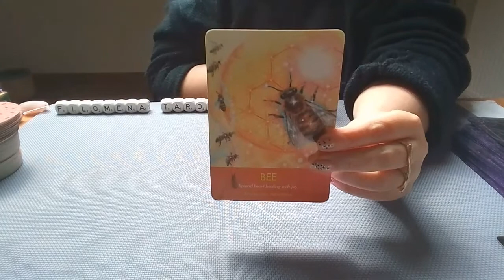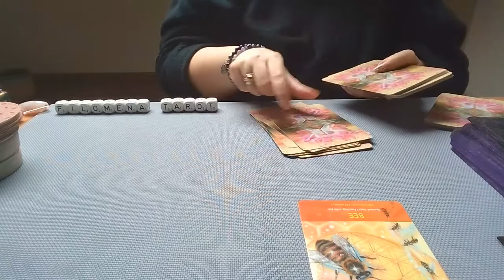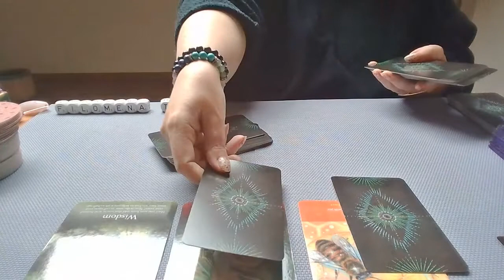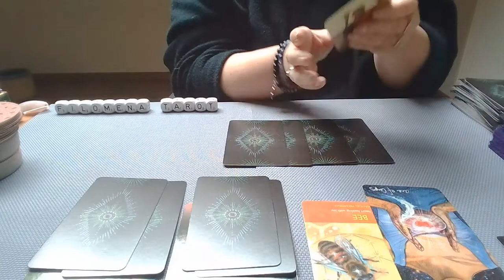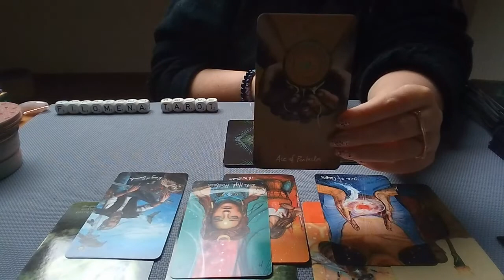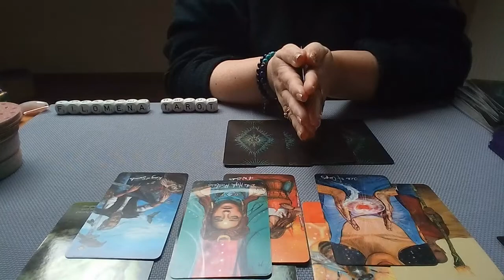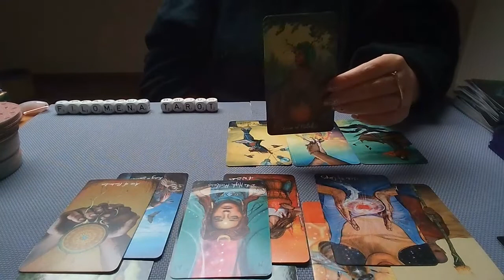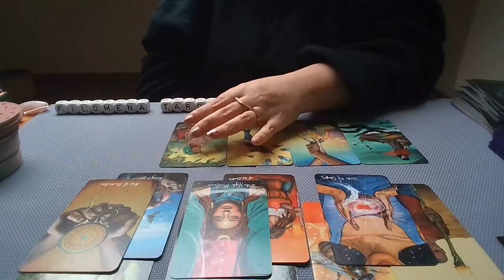Algemene Reading Liefde en Wijsheid delen